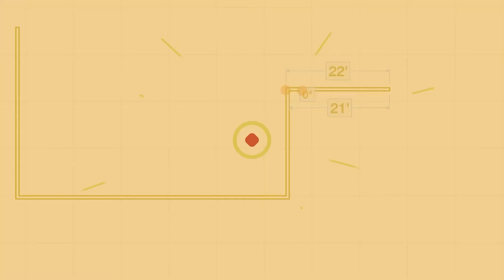How to Use the Extend Tool | ArcSite Tips and Tricks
ArcSite Business Development Representative Gino demonstrates the Extend Tool.

ArcSite's mobile drawing and estimation app makes designing and selling easier than pen and paper. Residential contractors use ArcSite to sketch site plans, generate proposals, and train their estimators to sell with professionalism and efficiency.